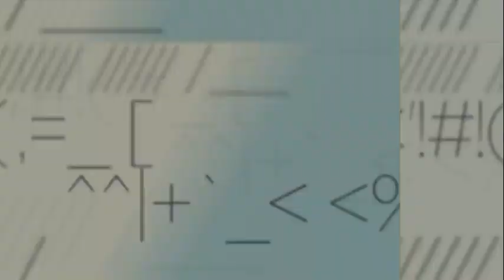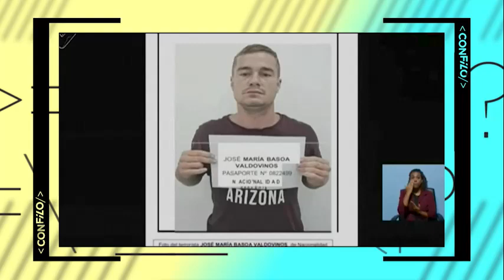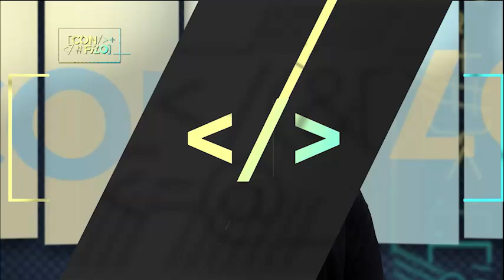CON FILO | Entre el trumpismo y el fascismo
Hay dos variables políticas en cierto punto similares que están copando la arena internacional: el fascismo y el trumpismo, y nos toca mantenernos al tanto de esos fenómenos que pueden afectar directa o indirectamente a nuestro país, a nuestra sociedad.

Como somos como somos, nos vemos hoy jueves, para despistar al enemigo.